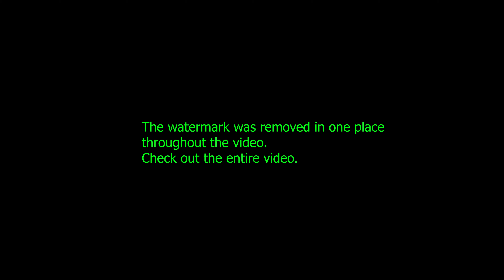green screen transitions aesthetic, transition effects for you tube videos, no copyright effect fx 6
Free HD green screen Flash News Lower Third, green screen Flash News effect, news ticker, headlines,

flash news templates, flash news green screen 4K, flash news green screen video, broadcast news bg,

Flash news effects, flash news templates, flash news ticker, flash news lower third green screen 4K,

Flash news green screen effects, lower third breaking news, green screen news ticker, 4k flash news,

News bumper free templates, broadcast news green screen, news ticker, lower third no copy right free

green screen title box, news bumper green screen, text bumper green screen, text ticker green screen

breaking news green screen, lower third green screen, news lower third green screen, 4k free footage,

Flash news green screen, animation flash news lower third, animation lower third, green screen text bg

Flash news green screen, flash news lower third, news lower third, green screen lower third, free 4K

text slide box animation green screen, news text rolling box green screen, headlines rotation box 4K

lower third green screen, news bumper green screen, title slide box green screen, headline bar free,